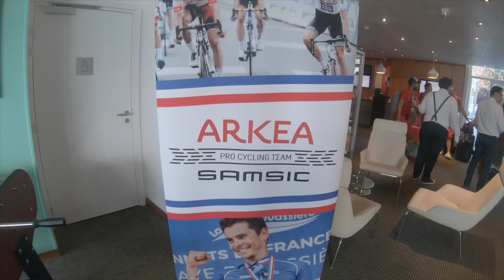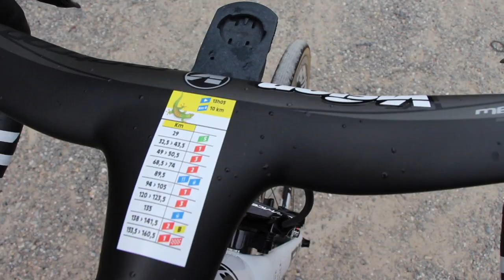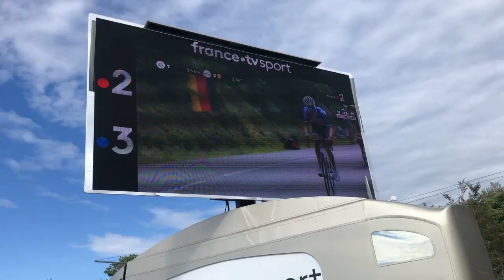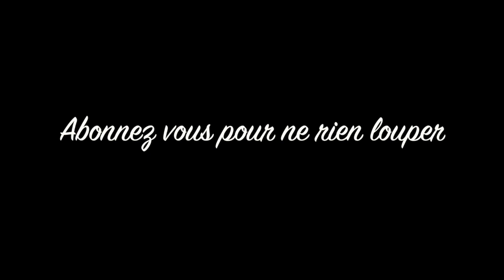UTALI 3 : 24h avec l'équipe Arkéa Samsic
Merci à l'équipe Arkéa Samsic, pour 24 heures incroyables!
Bonne chance à eux pour la suite!

Et merci à vous, en espérant que la vidéo vous ait plu!